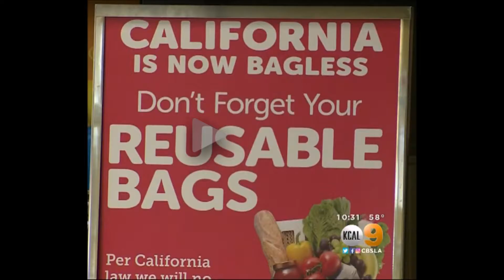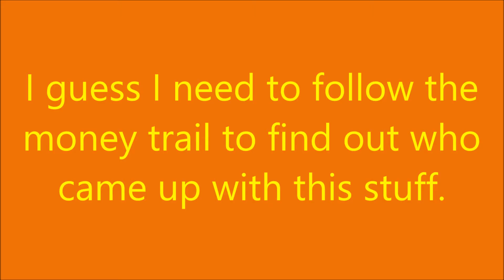California 2016 Plastic bag ban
My take on the new bag ban that went into effect Statewide after the November election.

Music performed by: Ben Woods - from his Surf Flamingo album - song is Mr. Moto